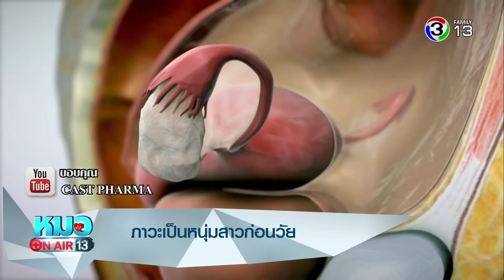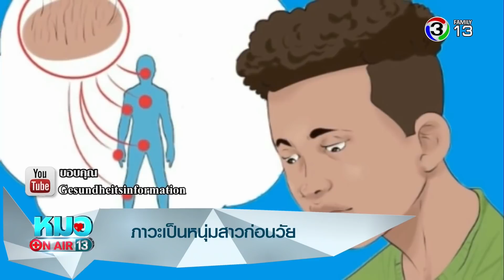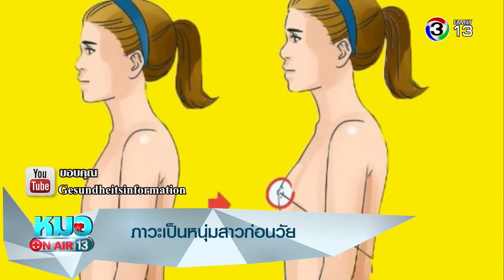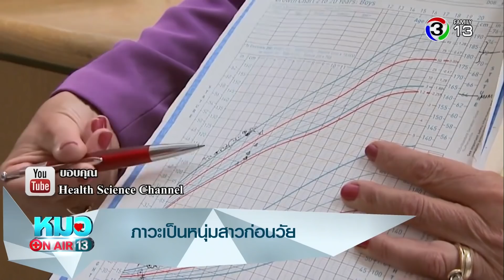หมอออนแอร์ | ภาวะเป็นหนุ่มสาวก่อนวัย| 09-08-61 | Ch3Thailand